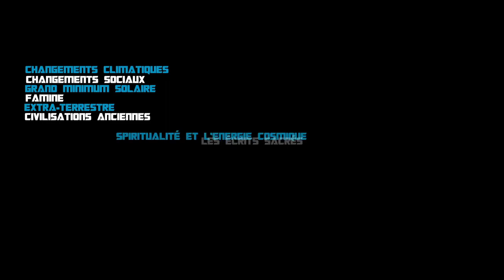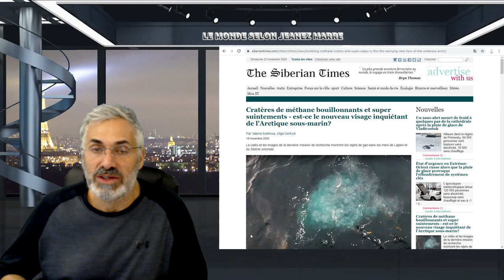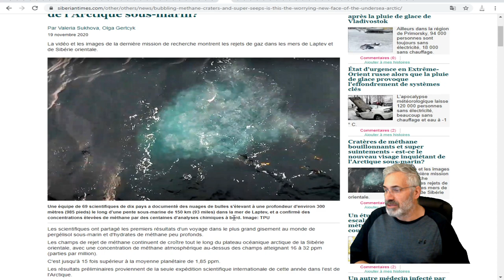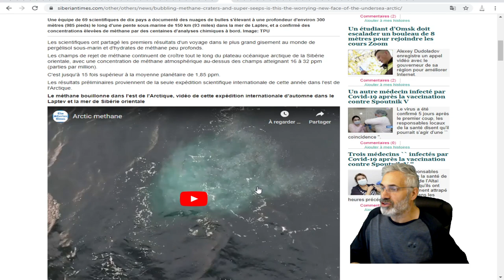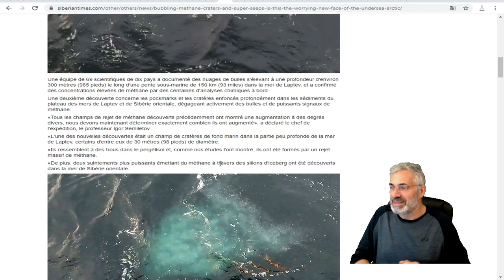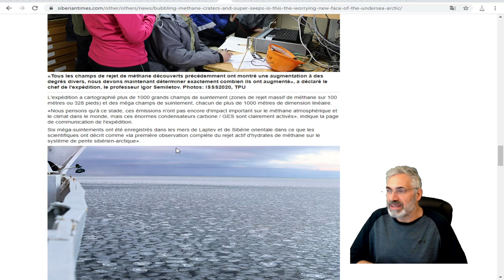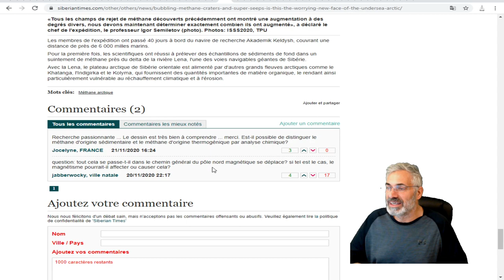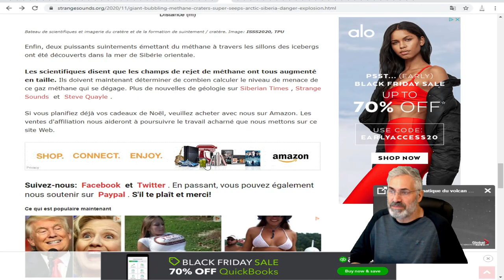Des cratères de méthane bouillonnants et d'énormes suintements trouvés au fond des mers arctiques.